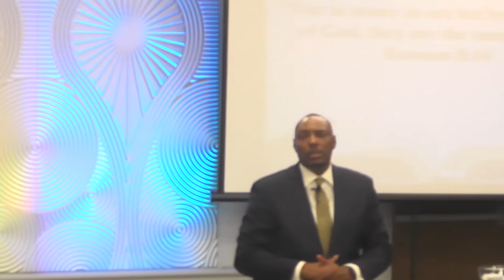Overwhelming Love || Pastor Tommy Roberts || November 4, 2018